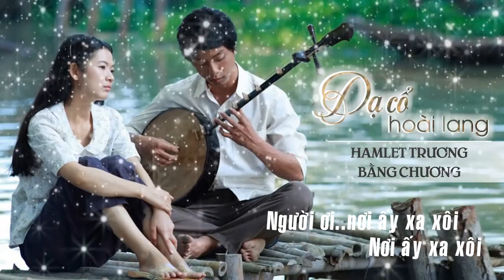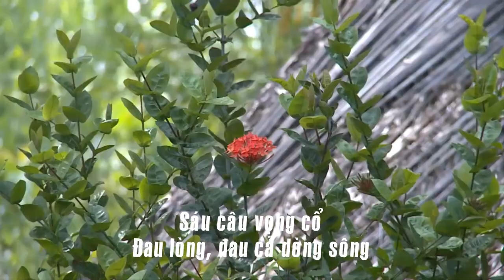Đau lòng nghe câu vọng cổ